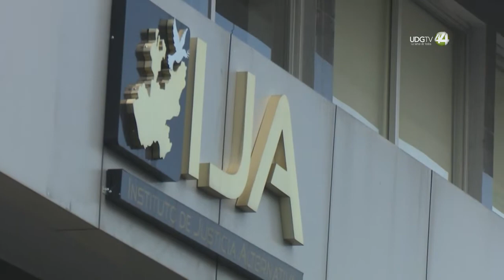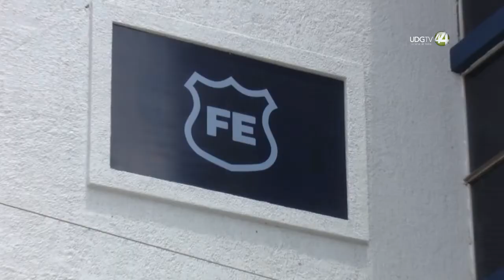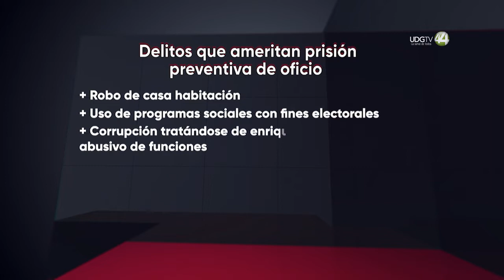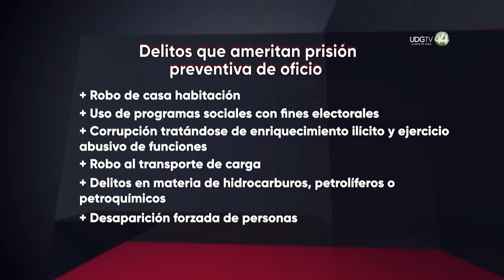Perspectivas | Guillermo Zepeda Lecuona, director del Instituto de Justicia Alternativa de Jalisco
¿Cuáles son los costos sociales y económicos de la prisión preventiva oficiosa? Abordamos el tema con Guillermo Zepeda Lecuona, director del Instituto de Justicia Alternativa de Jalisco.